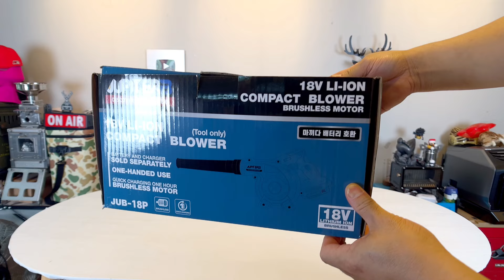캠핑 차박 개발자의 실수! 가성비 신박템 4종! 만원대 100단 선풍기? 터보 송풍기 직구 알리익스프레스보다 싼 에어건?주피터 신박템 4종!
캠핑 차박 개발자의실수! 가성비 신박템 4종! 만원대 100단 선풍기? 터보 송풍기 직구 알리익스프레스보다 싼 에어건?주피터 신박템 4종!

영상 속 아이템 정보
주피터 선풍기

신박TV소개
새롭고 신기한 아이템리뷰 및 신박한 아이디어 콘텐츠를 제공하는 채널입니다.

위아래 알리 및 쿠팡주소에서 필요한 물건 구매하시면 채널유지에 아주 큰 도움이 됩니다.^^

   최저가가 아닐 수 있으니 꼭꼭꼭꼭! 비교하시고 보셔요.^^운영에 도움이 됩니다
※ 비매너 타유튜버분 언급, 광고성 댓글, 반말 및 욕설! 그리고 개인정보가 담긴 댓글은 삭제 될 수 있습니다.